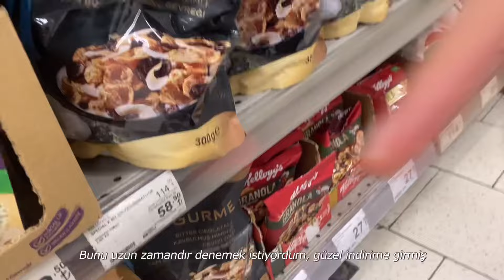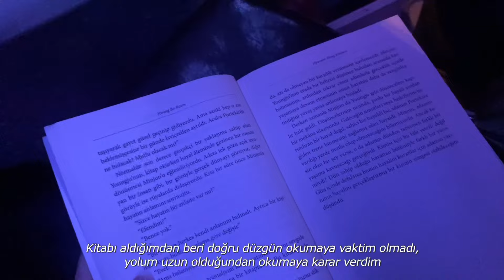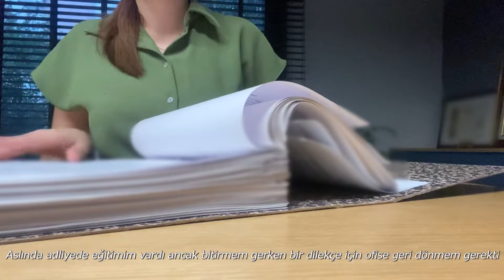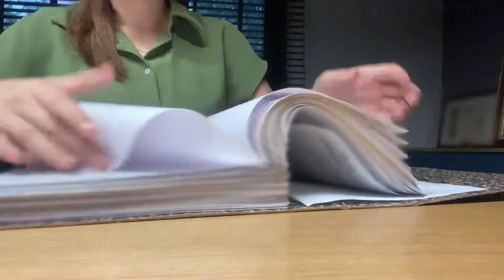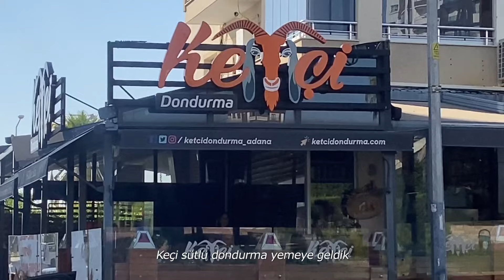STAJYER AVUKATIN BİR HAFTASI | Düğün, teknofest, staj eğitimi ve sağlıklı hurma topları…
Keyifli seyirler, iyi haftalar diliyorum💓

Tablet: İPad Air 4. nesil 256gb Spacegrey
Kamera: İphone 11
Edit: VLLO

TİRAMİSU YULAF TARİFİ:

1 olgunlaşmış muzu eziyoruz, üzerine 3 yemek kaşığı ince öğütülmüş yulaf ve 1 tatlı kaşığı ince öğütülmüş granül kahve ekleyip azıcık da su ile iyice karıştırıyoruz. Ayrı bir kapta 1 yemek kaşığı labne ve bolca balı iyice karıştırıp yulaflı karışımın üzerine yayıyoruz. En üste de bolca kakao serpiyoruz. Afiyet bal şeker olsun🫶🏻

Abone sayımı:8.553